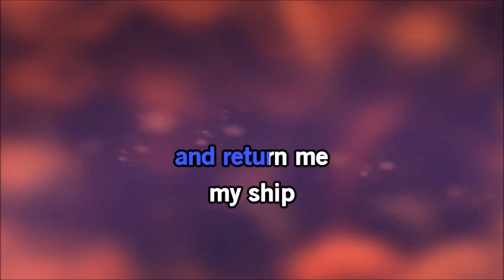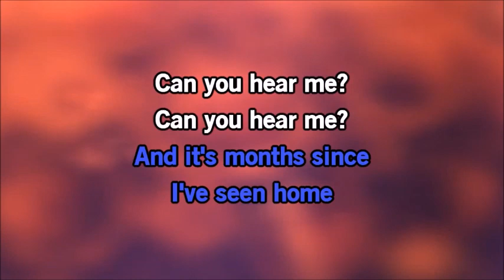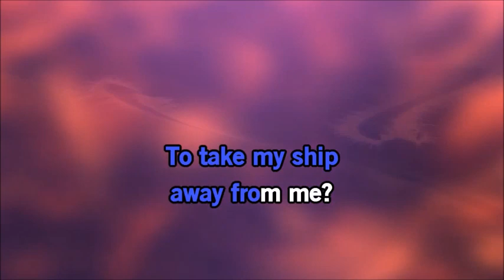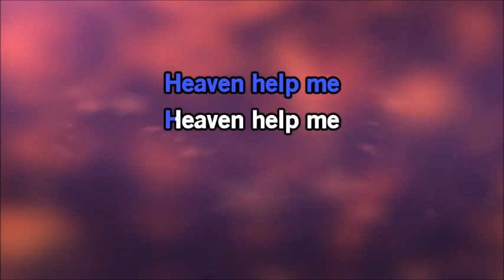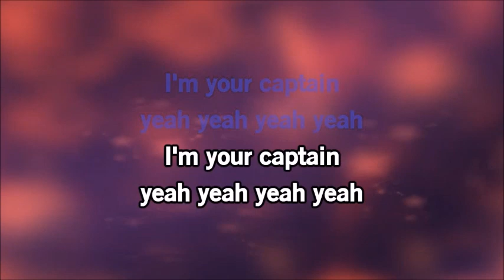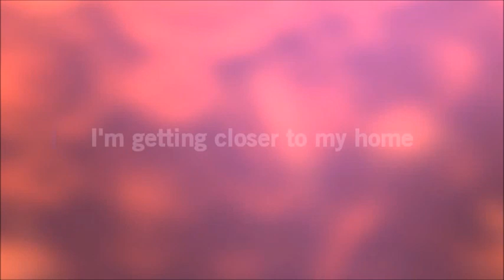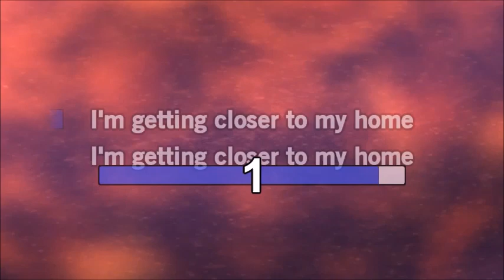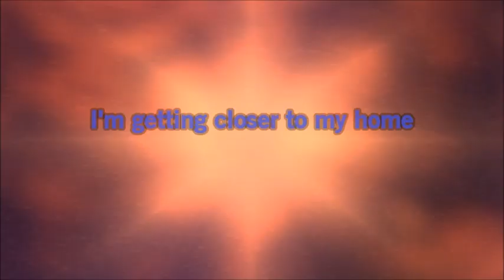(Instrumental)I'm Your Captain(Grand Funk Railroad)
(Closer To Home)A instrumental composition song with scrolling lyrics with a music mix by Bitter Sweet Karaoke